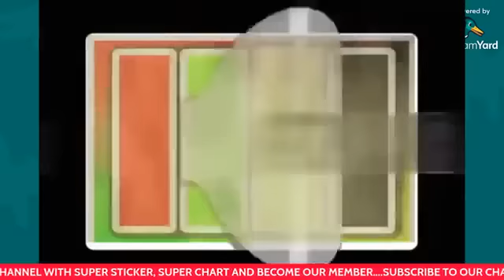FINALLY WE KNOW WHO SENT ONITIRI TO DESTROY YORUBA NATION/ WOTOWOTO